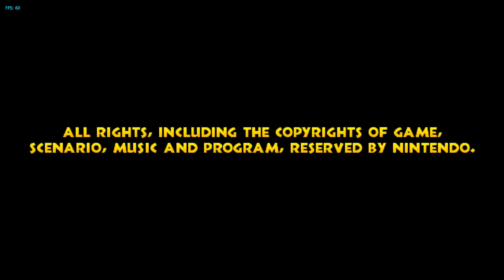Let's Play Together Donkey Kong Country Returns - Part 33 - Großer Tiki macht Terror - [1080p60ᴴᴰ]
Deutsch | 60 fps | 1080p | 100% | Wii | Nintendo
Mit Lettendo und paul_meister
100% abgeschlossene Level in diesem Part:
Welt 8 - Vulkan:
- B Großer Tiki macht Terror